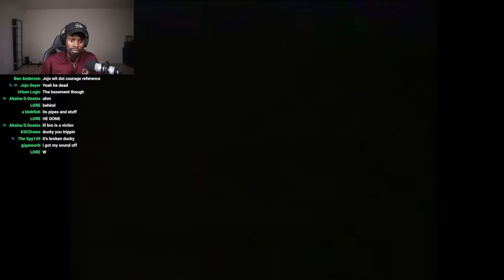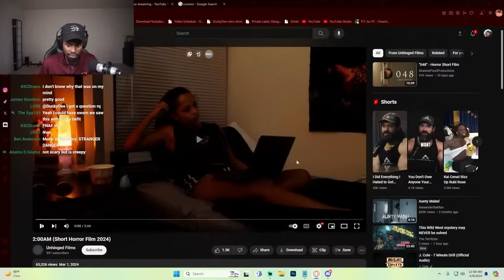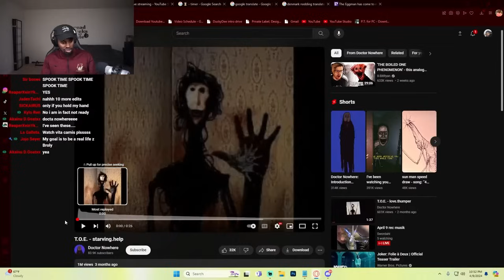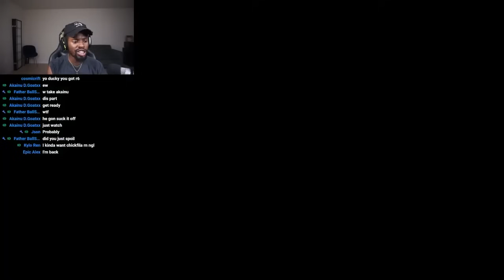Never Go To Chic-Fil-A On Sunday...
2:00 AM